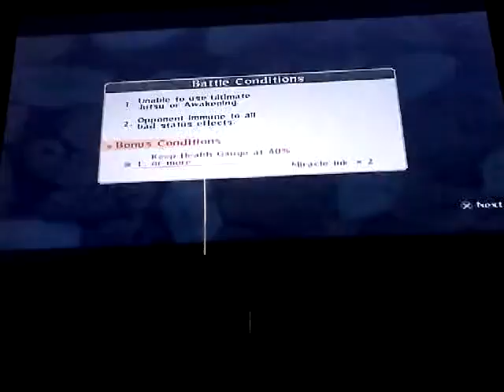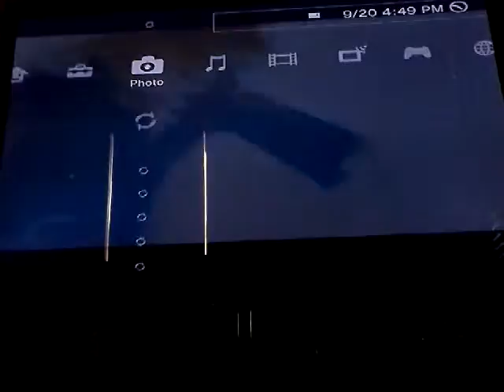naruto ultimate ninja STORM 2 playthrough full